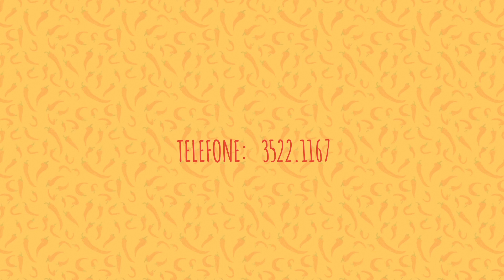Apae Joaçaba - Feijoada - 2015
Veiculação: RicTV-SC
Produção: HERVAL VÍDEO